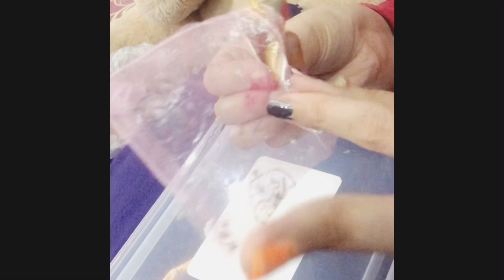some crazy & funky hacks for nail arts👌🏻💅🏻really cheapest😌